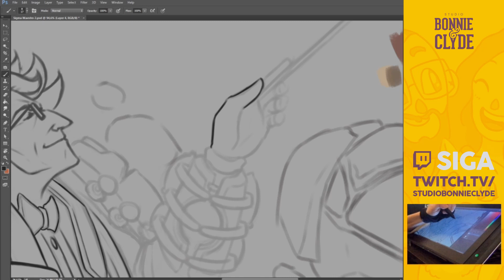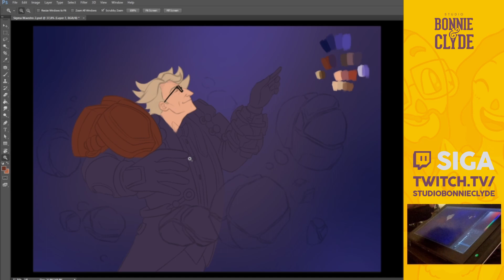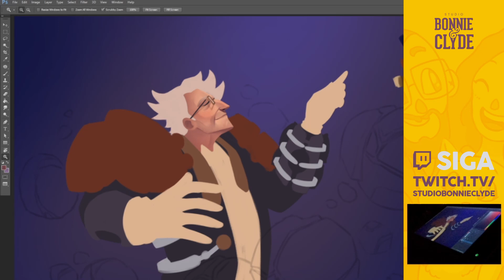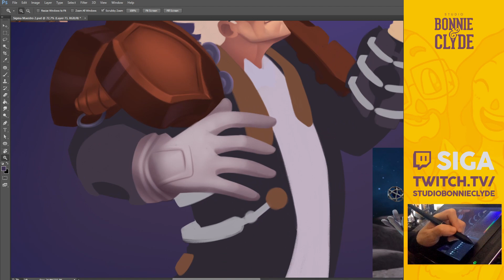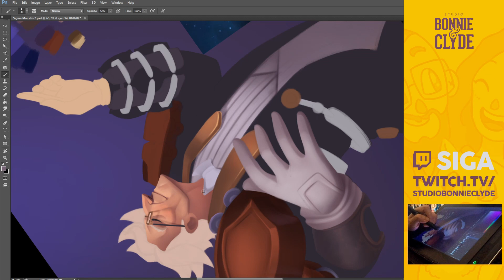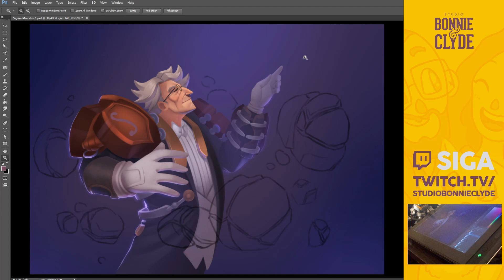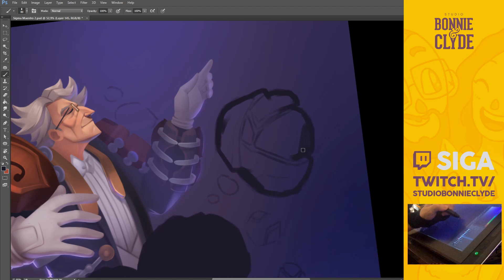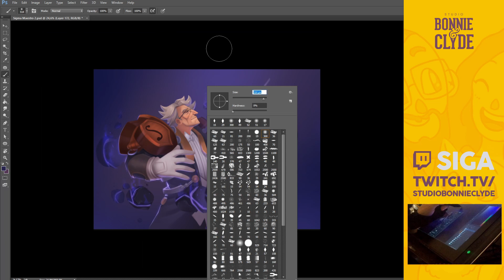Sigma Maestro - Overwatch | Speed painting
Pintamos o Sigma do Overwatch com a nova skin 'Maestro' ao vivo na Twitch e essa é a versão acelerada do processo.